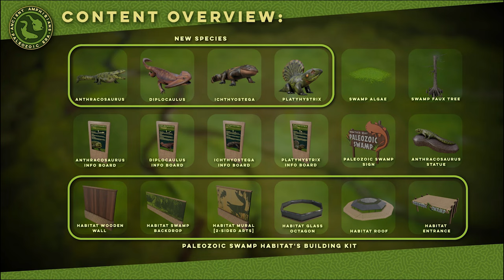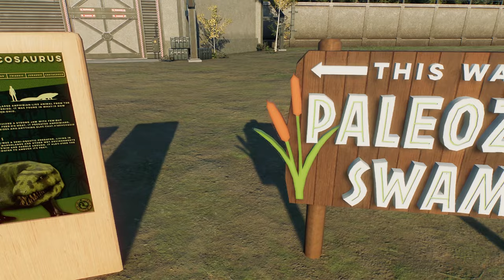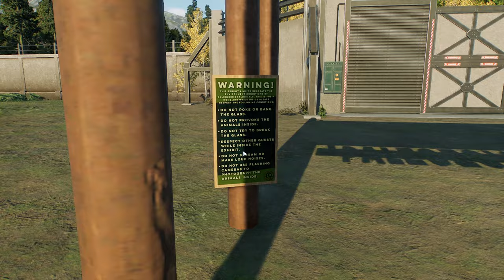AMPHIBIEN DER ANTIKE BUNDLE 🦎 4 neue Spezies & 14 Deko-Elemente - Jurassic World Evolution 2 Mods